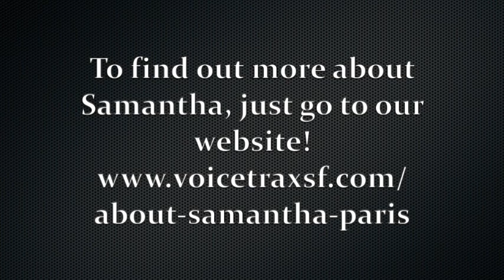Inside Teacher Tip 8